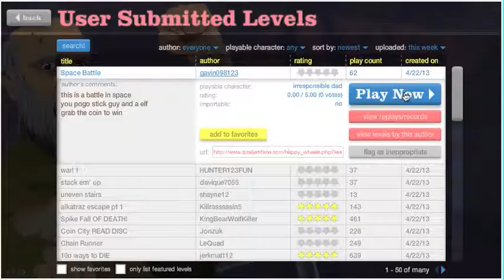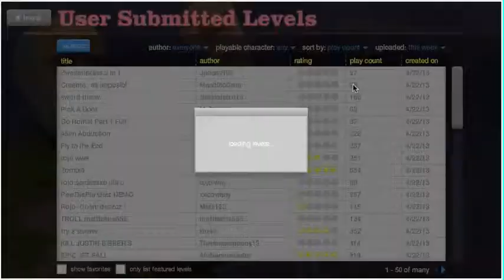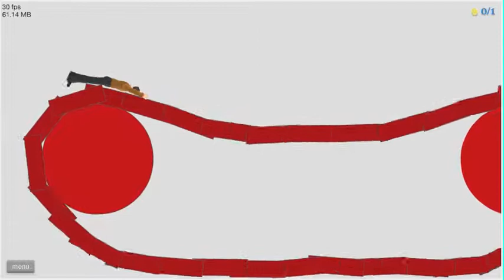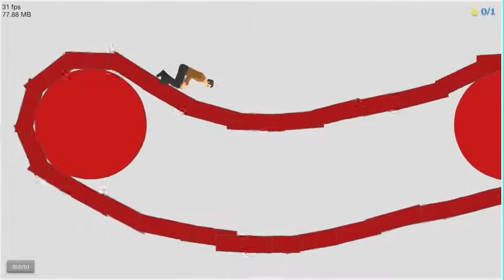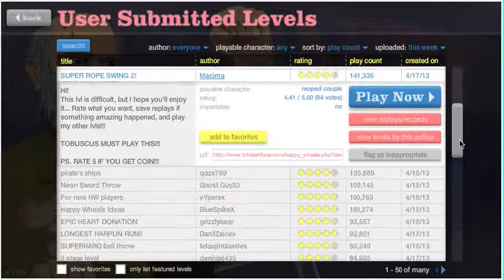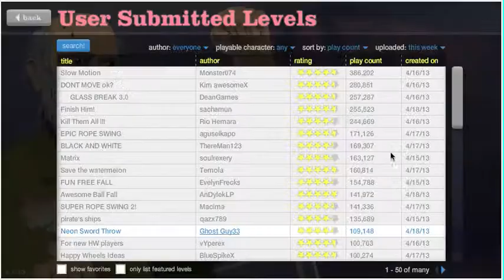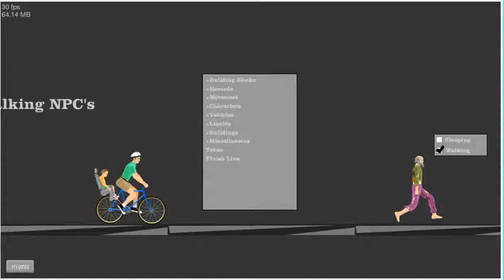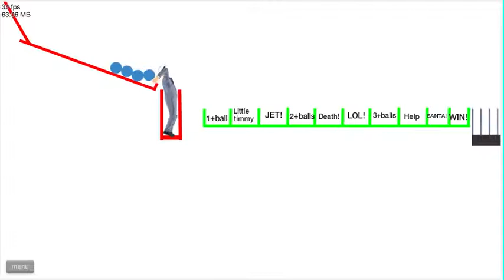HAPPY WHEELS: SIX FLAGS AND ROPE SWINGS!!!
roller coasters are awesome.